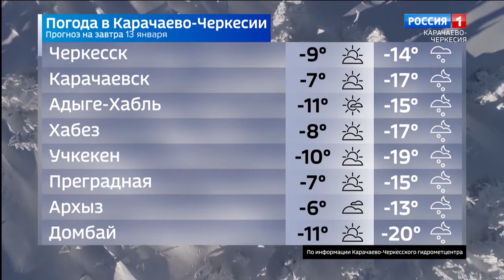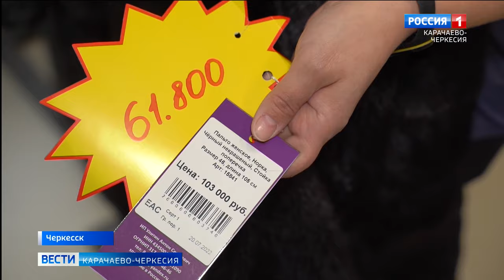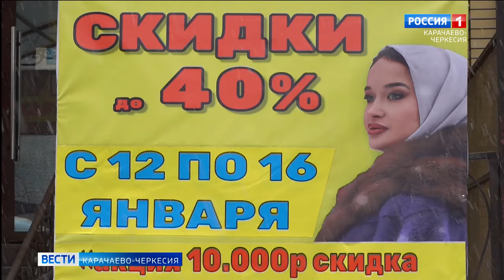Вести Карачаево-Черкесия 12.01.2024